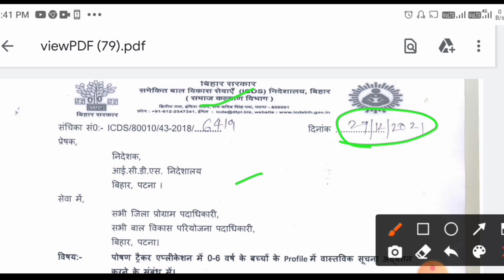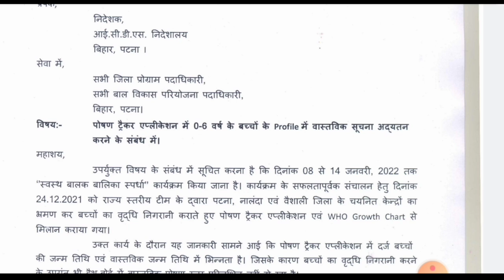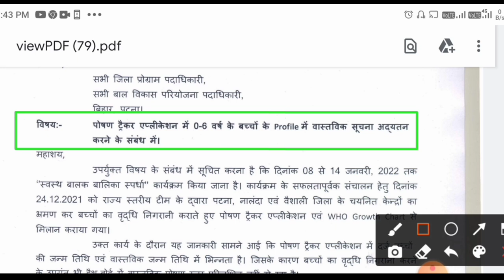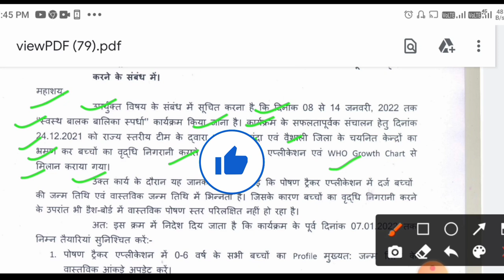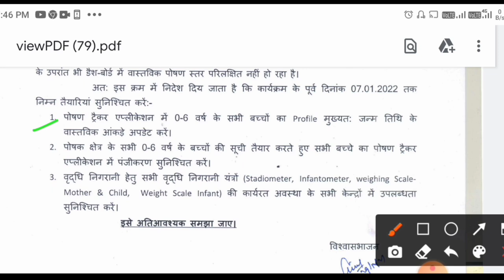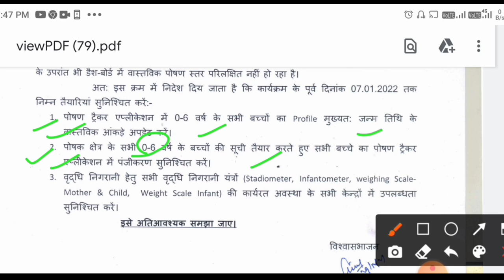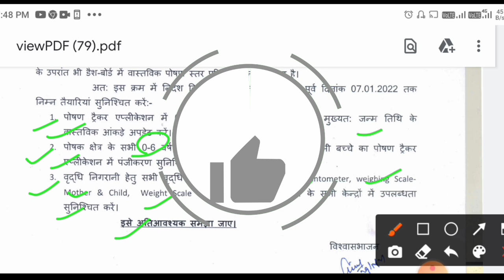पोषण ट्रैकर एप में!सभी सेविका 07/01/2022 से पहले जल्द पूरा करें यह काम!icds निर्देश जारी!posan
लाइक कीजिए 👍
कमेंट कीजिए...

Anganbari news
Anganwari anpration
Poshan Tracker
Poshahar vitran
Anganwari pmmvy
Anganwari mkuy
Poshan Tracker tikakaran
Bihar anganwari